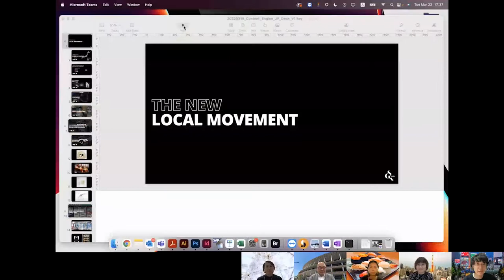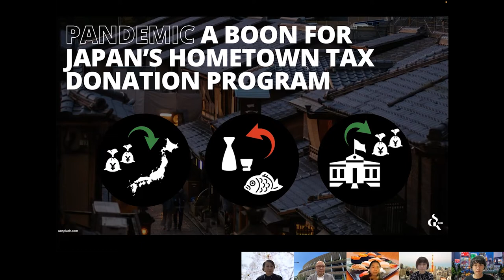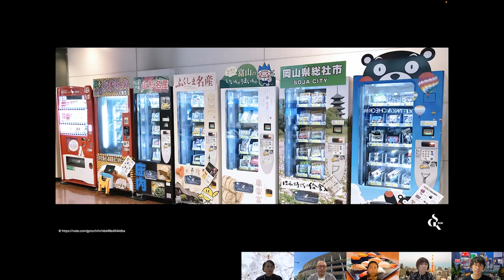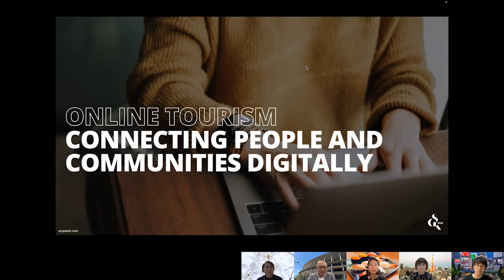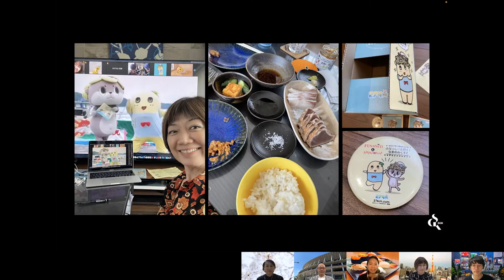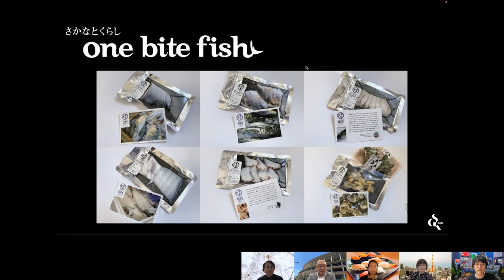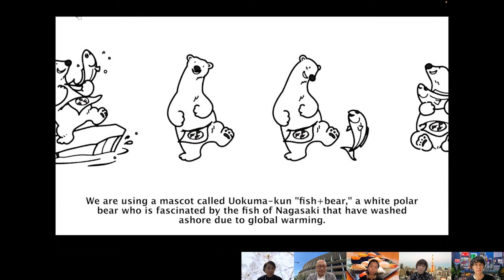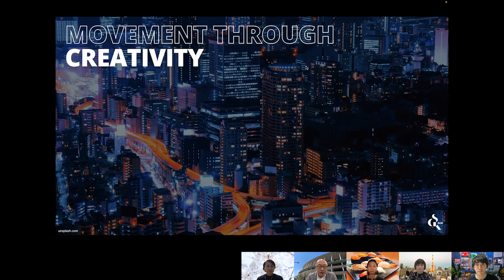Loving Local: The New Japanese Consumer Movement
Explore why Japanese consumers are demanding—and how brands and merchants are responding—to the “shop local” trend that emerged from the pandemic.